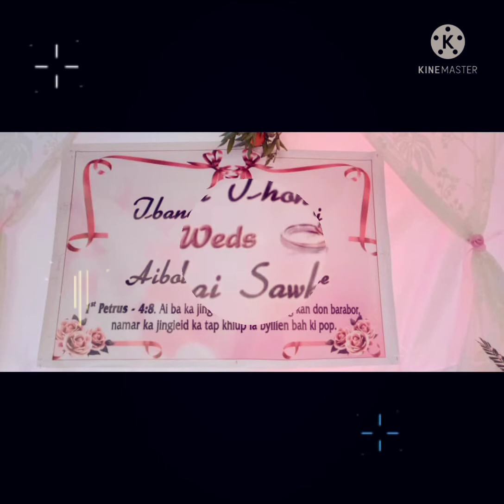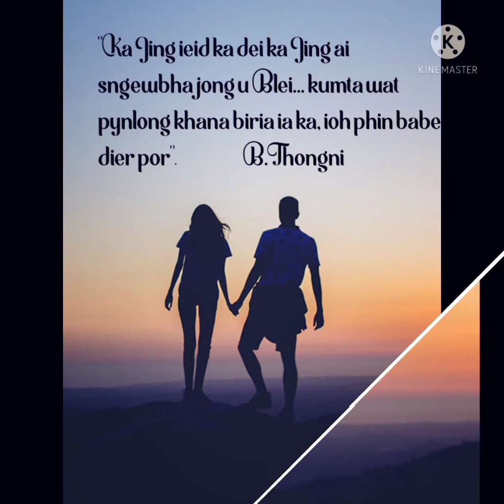"Together forever" Ibanella Thongni Wed's Aiborshai Sawkmie (Christian weeding)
Ban sah Jing kynmaw ia ka sngi iathoh shongkurim jong I nah2 bad i pakhnah jong ngi haka 20th January 2021 May God bless ur family ❤️